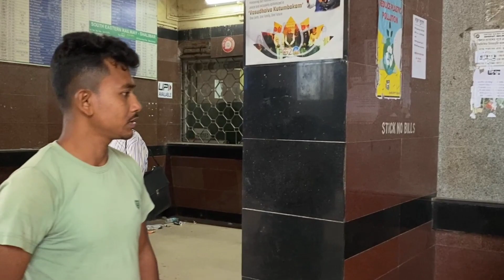New fashion 2023 in Kolkata 🤣😂😜 || So Funny content 🤪🤣😂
New fashion 2023 in Kolkata 🤣😂😜 || So Funny content 🤪🤣😂|| ‎@kittu_roy_09